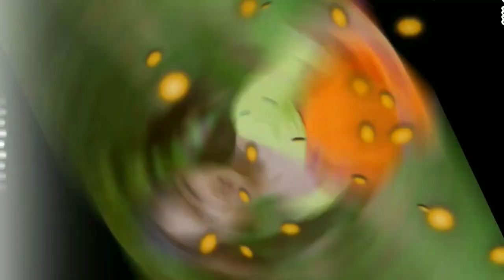Andaibai New Bodo Music Video Released Ft Bibek Gayary & Sudem Sona Ramchiary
Andaibai New Bodo Music Video Released Ft Bibek Gayary and Sudem Sona Ramchiary on BN Production YouTube channel